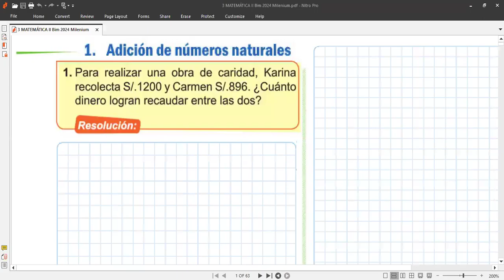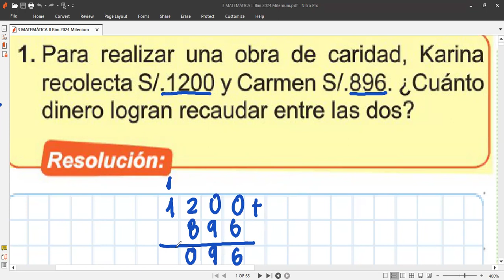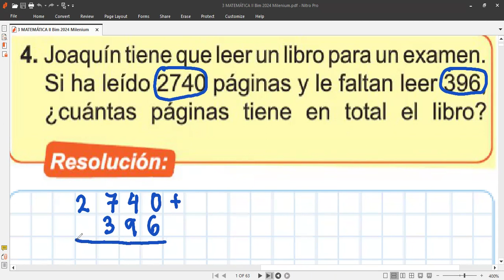3ro Clase 1 de MATEMATICA Tema PROBLEMAS CON ADICION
Clase de matemáticas HOY MARTES 21 DE MAYO